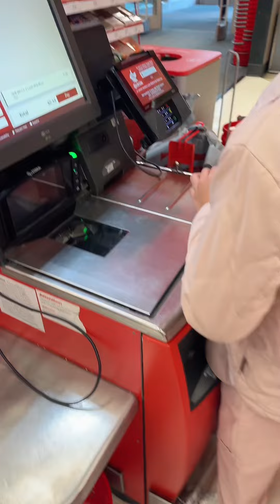Mi Katie se va a una fiesta solita 💕